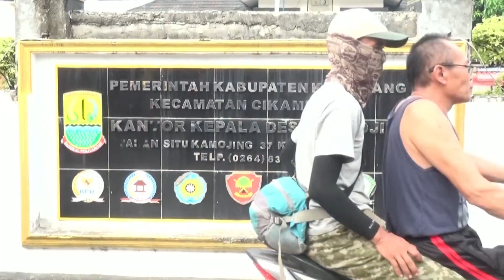DOMBA KURING - ASP GENADES || WALIMATULKHITAN BINTANG BARLI EL HAZARD - KAMOJING 2023